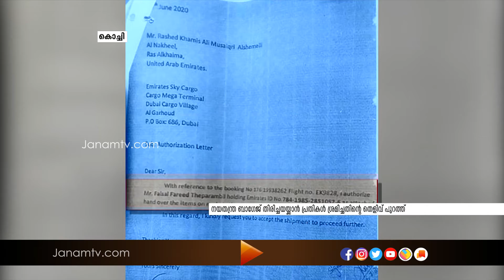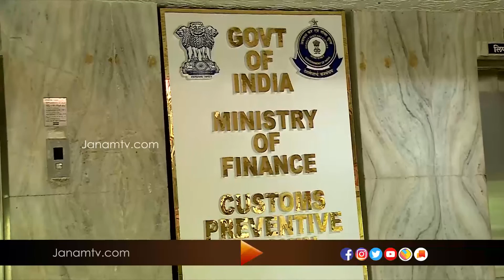ബാഗേജ് തിരിച്ചയയ്ക്കാൻ പ്രതികൾ ശ്രമിച്ചതിന്‍റെ തെളിവ് പുറത്ത്